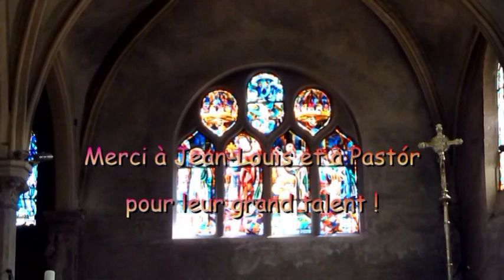The 18th Century organ at St Rémi, Maisons-Alfort, France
On the 28th June I was invited by Jean-Louis Roblin to try out the restored 1779 organ at the parish church of St Rémi, Maisons-Alfort.   The church is quite ancient dates back to Carolingian times. I am indebted to M & Mme Michel Guillot who arranged the meeting, drove me to the church and made this video of my visit.  Apart from some free improvisation, there are two compositions: Air by Balbastre and Plein Jeu on 2nd tone by Guilain.

Anonymous organ - 1779

Pédal  -C1-- F3 -- 30 notes - all stops derived from G-O.

Pédal de Bourdon [8]
Pédal de Prestant
Pédal de Trompette
Pédal de Clairon

Grand Orgue -- C1 -- G5 -- 56 notes

Grand Cornet
Dessus de Flûte
Bourdon
Prestant
Nazard
Doublette
Tierce
Plain Jeu
Trompette
Clairon
Voix Humaine

Echo -- C1 --G5 -- 56 notes

Hautbois d'Echo - from C3
Cornet d'Echo - from C3
Prestant d'Echo
Quarte d'Echo
Flûte d'Echo

Tremblant Fort

Tirasse Grand Orgue